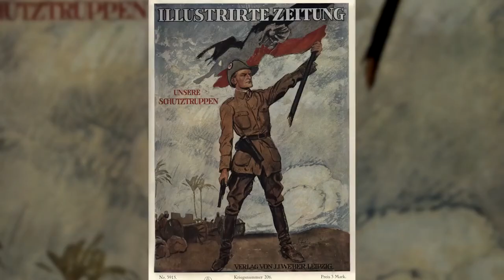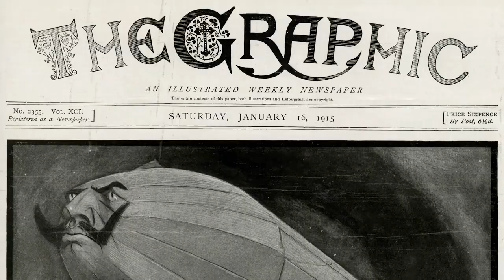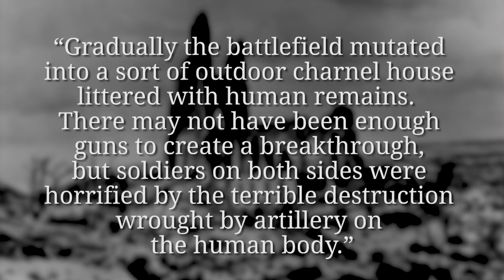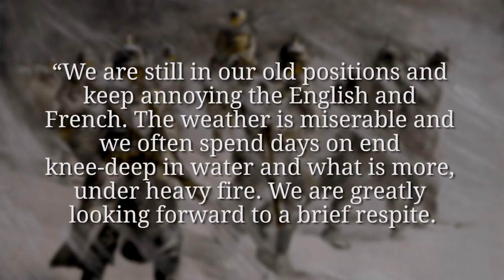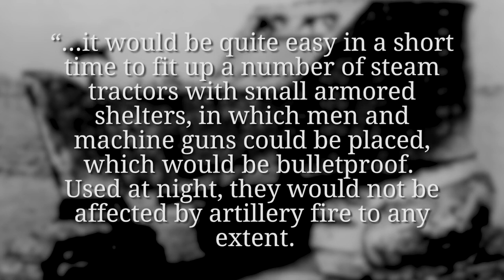Zepelines sobre Inglaterra: nuevos inventos para la guerra moderna I LA GRAN GUERRA Semana 26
Para obtener una ventaja decisiva en el frente occidental, los comandantes militares de ambos bandos están tratando de utilizar los avances tecnológicos. Y así, esta semana, los dirigibles o zepelines alemanes realizarán sus primeros ataques aéreos contra ciudades inglesas. Y Winston Churchill, se encuentra esbozando sus ideas para lo que luego se convertiría en el tanque o carro de combate.
Mientras tanto, en el frente occidental, el soldado Adolf Hitler se plantea cómo va a continuar esta guerra.

Puedes apoyarnos compartiendo nuestros videos con tus amigos y difundiendo nuestro trabajo.

»¿DÓNDE PUEDO CONSEGUIR MÁS INFORMACIÓN SOBRE LA PRIMERA GUERRA MUNDIAL Y DÓNDE PUEDO ENCONTRAROS?

»¿ESTÁIS PLANEANDO HACER UN SHOW SOBRE LA SEGUNDA GUERRA MUNDIAL? Todos los días recibimos muchas peticiones para realizar un canal sobre la Segunda Guerra Mundial, por lo que estamos considerándolo seriamente.

»¿PUEDO INCLUIR VUESTROS VIDEOS EN MI SITIO WEB?
Por supuesto, puedes insertar nuestros videos en tu sitio web. Nos alegra que muestres nuestro canal a tus amigos, compañeros de trabajo, compañeros de clase, catedráticos, profesores o vecinos. O simplemente comparte nuestros videos en Facebook, Twitter, Reddit, etc.
También nos complace recibir tus comentarios, críticas o ideas en los comentarios.
Si tienes preguntas históricas interesantes, simplemente publícalas y te responderemos en nuestros videos FUERA DE LAS TRINCHERAS.
Puedes encontrar una selección de respuestas a las preguntas más frecuentes

»¿PUEDO MOSTRAR VUESTROS VIDEOS EN CLASE?
¡Por supuesto! Háblales a tus profesoras o profesores sobre nuestro canal y nuestros videos Nos alegra si en algo podemos contribuir con nuestros videos.

»¿CUÁLES SON VUESTRAS FUENTES?
Videos: British Pathé
Imágenes: en su mayoría de Picture Alliance
Literatura (extracto): Gilbert, Martin. La primera Guerra Mundial. Una historia completa, Holt Paperbacks, 2004. Hart, Peter. La gran Guerra. Historia de combate de la Primera Guerra Mundial, Oxford University Press, 2013. Hart, Peter. La gran Guerra. 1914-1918, Profile Books, 2013. Stone, Norman. Primera Guerra Mundial. A Short History, Penguin, 2008. Keegan, John. La Primera Guerra Mundial, Vintage, 2000. Hastings, Max. Catástrofe de 1914. Europa va a la guerra, Knopf, 2013. Hirschfeld, Gerhard. Enzyklopädie Erster Weltkrieg, Schöningh Paderborn, 2004 Michalka, Wolfgang. Der Erste Weltkrieg. Wirkung, Wahrnehmung, Analizar, Seehamer Verlag GmbH, 2000 Leonhard, Jörn. Die Büchse der Pandora: Geschichte des Ersten Weltkrieges, C.H. Beck, 2014

¿CÓMO PUEDO APOYAR SU CANAL?
Puede apoyarnos compartiendo nuestros videos con sus amigos y difundiendo información sobre nuestro trabajo.

¿DÓNDE PUEDO OBTENER MÁS INFORMACIÓN SOBRE LA GUERRA MUNDIAL Y DÓNDE PUEDO ENCONTRARTE?
Ofrecemos conocimientos básicos, noticias, un vistazo detrás de escena y mucho más sobre

La voz de The Great War en Español en este video ha sido generada por las máquinas súper inteligentes de traducción de Papercup. Papercup desea traer los videos de sus creadores favoritos en su idioma nativo, así que disfruta el video y disculpa los errores tipográficos!